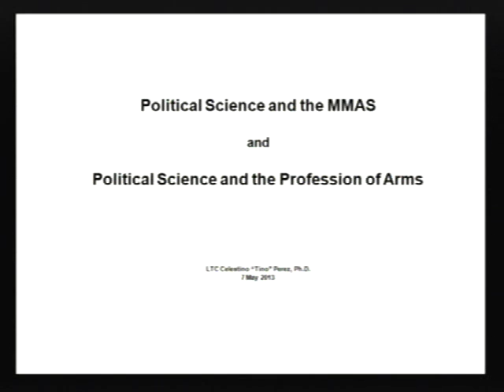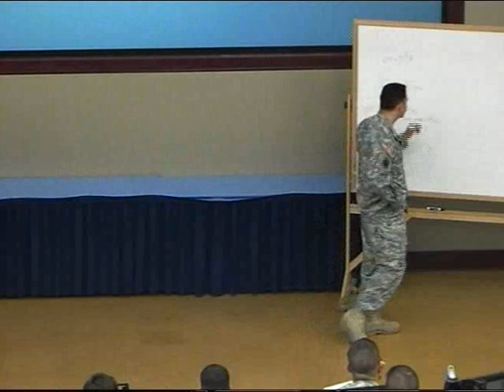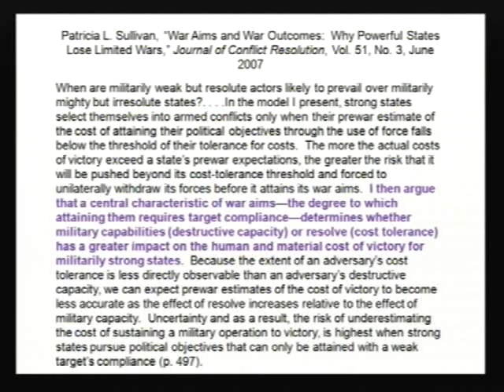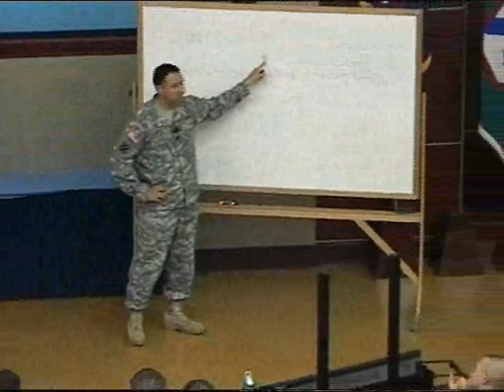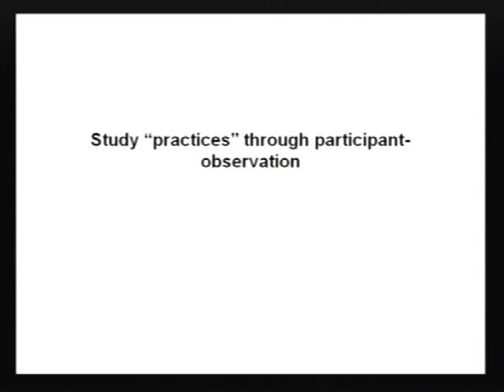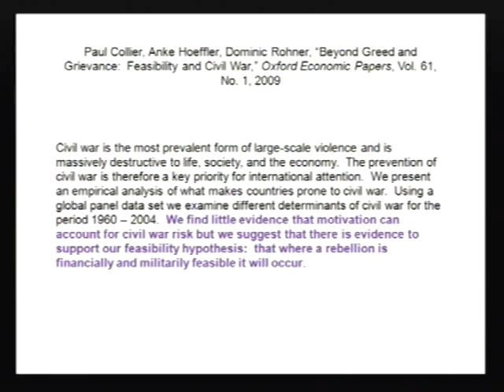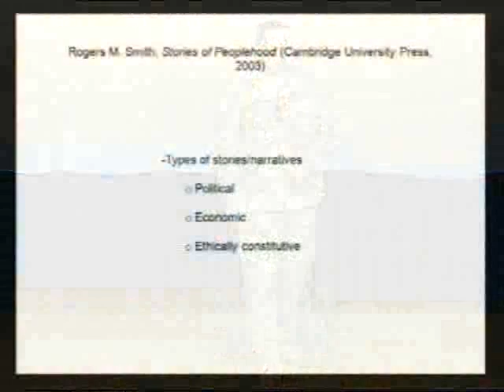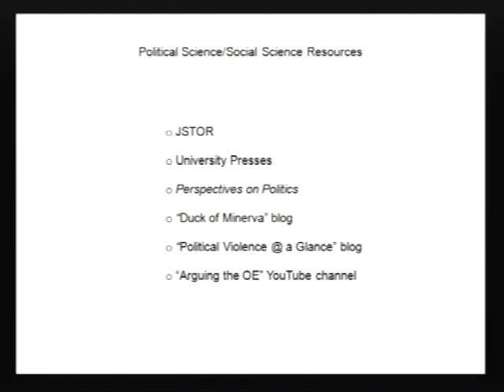Arguing the OE, Episode 9: Political Science, the Profession of Arms, and the MMAS thesis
This video is a recording of a presentation I delivered to mid-career military professionals writing a graduate-level thesis as part of the U.S. Army Command & General Staff College's Master of Military Art and Science (MMAS) program.  The students, with a few exceptions, do not have graduate degrees.  For most, the MMAS thesis is their first significant writing project since their undergraduate education several years earlier.  Moreover, most of the students are unfamiliar with the social sciences in general and political science in particular.

Hence, my aim was twofold.  First, I wanted to give these officers some ideas about the types of research they could pursue in their theses by describing a broad spectrum of political-science scholarship.  Second, I wanted to show how the social sciences and political science/political theory might usefully complicate the way military professionals approach education, strategy, planning, training, and missions.  The aim, as always, is to encourage military professionals to think more deeply about lethal power and sociopolitical dynamics in order to plan and conduct efficacious and ethical interventions.

Note:  I wish to Dr. Connie Lowe for inviting me to speak.  As you will see, we have differences about what scholarship entails in terms of style, methodology, and substance.  Of course, I have APSR, AJPS, PoP, Oxford, Cambridge,    etc. on my side.  :)

In any case, after several years of government service, she retires this summer.   Thanks for your great service and dedication, Connie!